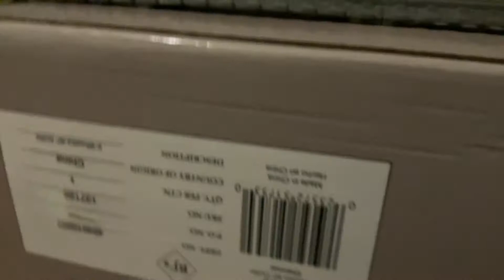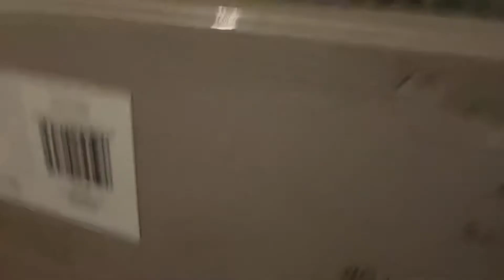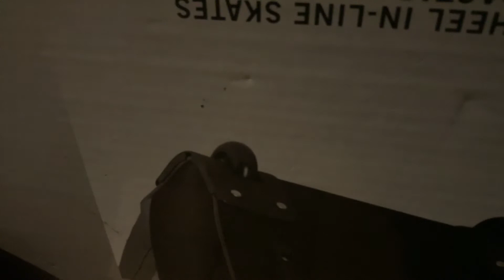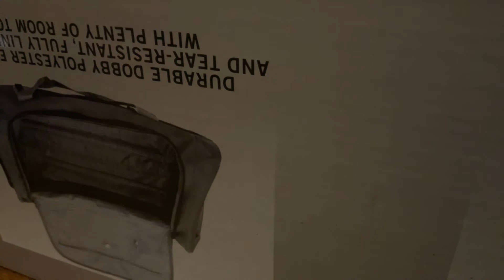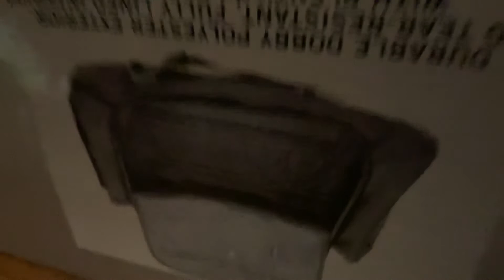World’s strongest engine 46